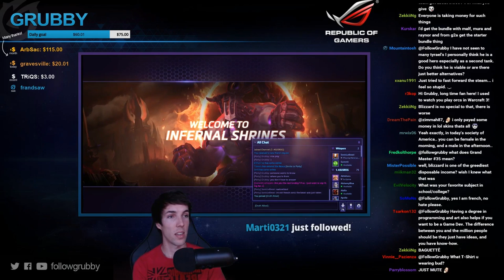Grubby | Heroes of the Storm | Murky - Hero League - Season 1 - Infernal Shrines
Just living the dream as Murky in ranked. to get to top 30 Grand Master. Never hurts to have a great team with you MMMrrrlllggg! (Game Played on 8-Jul-2016) *Talent Build Below*